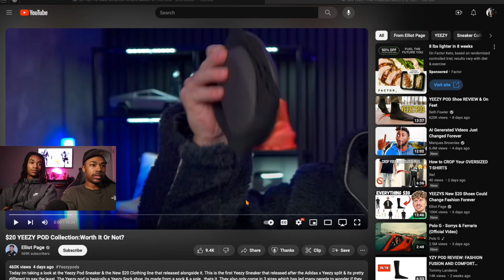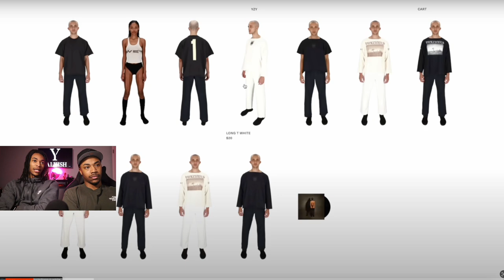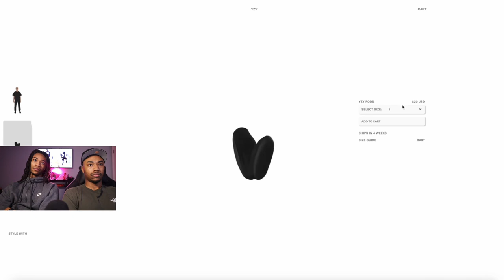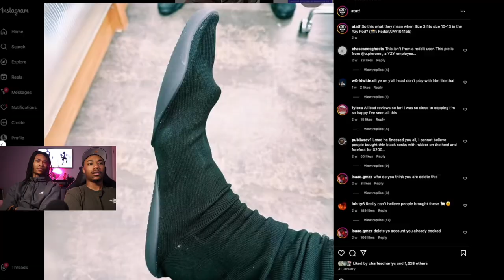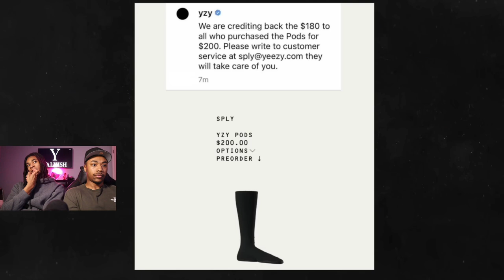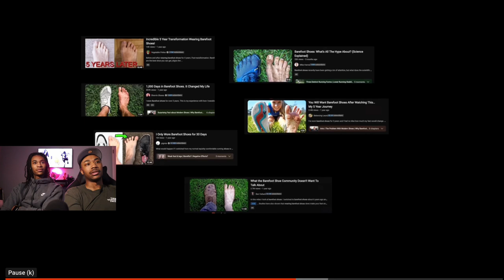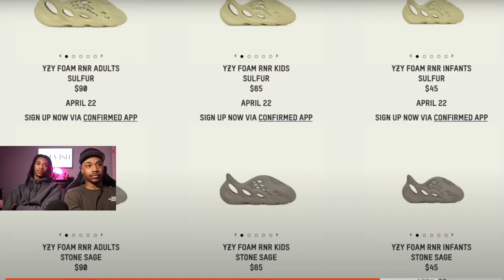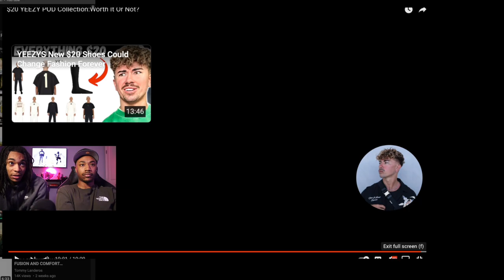$20 Yeezy POD Collection: Worth It Or Not? | Yalvish Reaction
"Curious about the $20 Yeezy POD Collection? Watch as we react and review whether it's worth your hard-earned cash! Join us for an honest breakdown of these budget-friendly kicks. Don't miss out on our verdict - hit play now! Yeezy Sneakerhead Review"